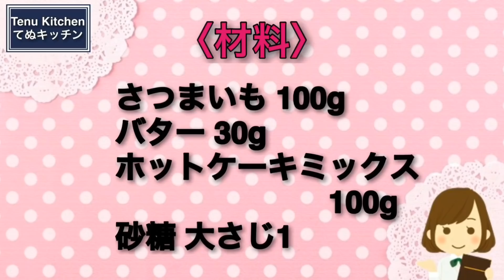【オーブン不要で簡単！】外はサクサク中はホクホク♪『スイートポテトスコーン』の作り方Sweet potato scones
\てぬきおやつの続編!!てぬきごはんが発売になりました♪お陰様で発売10日で5万部に、本当に本当にありがとうございます！/

\15万部突破!!お菓子レシピ本大賞♪/

▽〝スイートポテトスコーン〟の詳しいレシピはこちらのブログから♪

【スイートポテトスコーン】
今日は、サツマイモとホットケーキミックスを使ってとっても簡単にできる『スイートポテトスコーン』を作りました！
周りはサクサクで中はホクホク！さつまいもの優しい味わいのスコーンが速攻でできます。
素朴だけどこれが止まらなくなる美味しいおやつ♪朝ごはんにも夜食にもオススメです。トースターで簡単に作れるので、さつまいもがあったらぜひお試しください！

【Sweet potato scones】
Today, I made "Sweet potato scones" that can be made very easily using sweet potato and pancake mix!
The surroundings are crispy and the inside is fluffy! You can make scones with a gentle taste of sweet potatoes with haste.
It's a simple and delicious snack that won't stop ♪ It's recommended for breakfast and dinner. It's easy to make with a toaster, so if you have sweet potatoes, please try it!

〈INGREDIENT〉For6
Sweet potato 100g
Butter 30g
Pancake mix 100g
1 tablespoon sugar